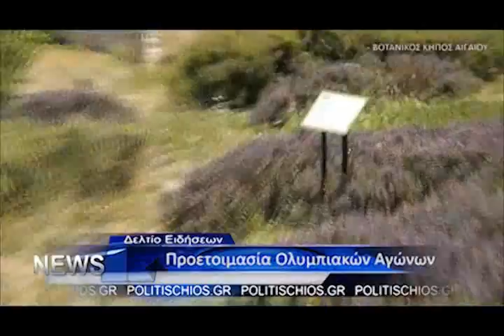ΔΕΛΤΙΟ ΕΙΔΗΣΕΩΝ 24/5/2012